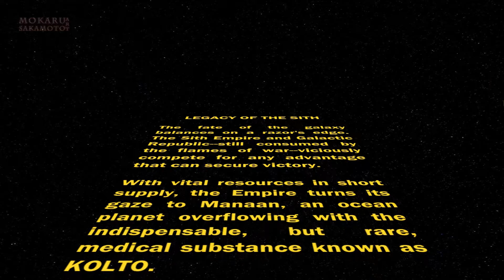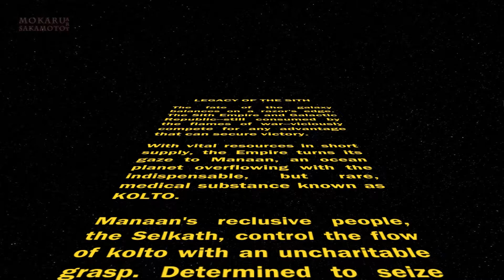SWTOR » Legacy of the Sith (Sabotage) - Manaan『Sith Warrior DS』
Cut-scenes & playthrough on Manaan story arc!

Name: Vayn Trayman
Birth: 3663 BBY
Star Wars The Old Republic - Sith Warrior
Sith Marauder - Carnage Discipline
Sith Inquisitor - Lightning Discipline
Romance - Theron Shan
Mostly Dark Side choices